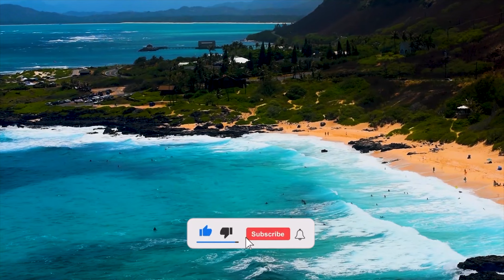Ukulele Cover Instrumental: Background Music for Your Creations #102 F Major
The BEST Instrumental channel!

Ukulele instrumental music non licensed for practicing soloing instruments, voices, youtube videos, parties, corporate events, and other social gatherings. This is Uke Relax.

Need to study in a calming environment? How about yoga stress free? This music will help you get in the right mood.

Take care

Damon

Ukulele Piano Backing Track - Uke Relax #102